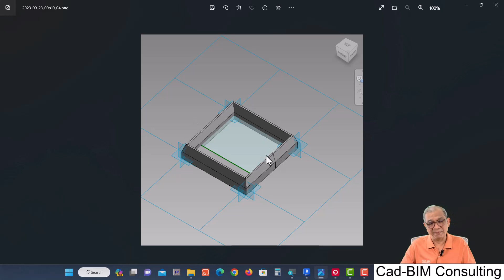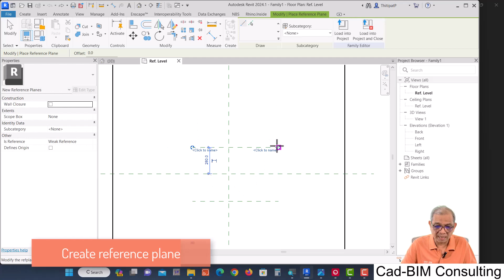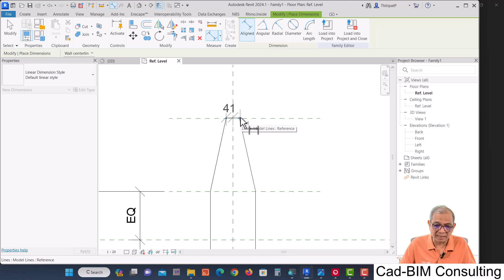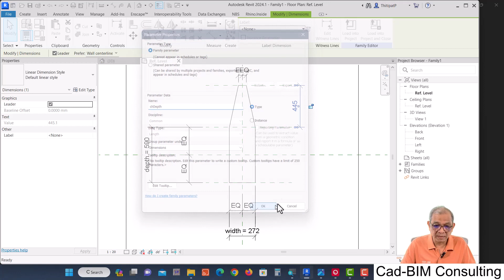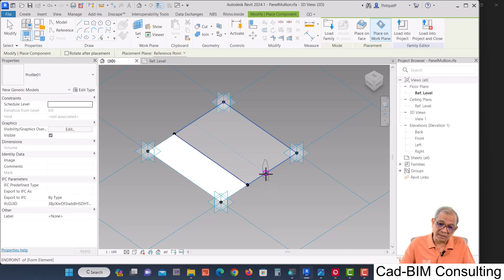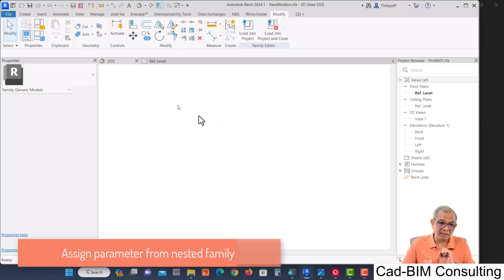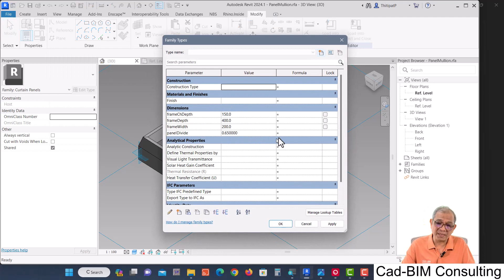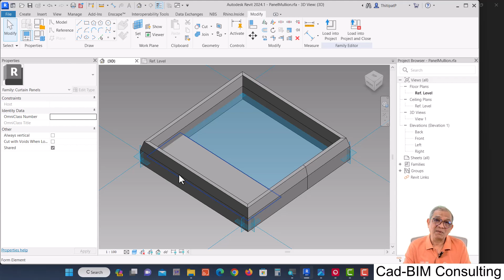Revit Curtain Panel Pattern Based part 4: Custom mullion profile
การสร้างกรอบ หรือ mullion ของ panel ที่ซับซ้อนขึ้น โดยอาศัยการสร้าง profile family แล้ว load เข้ามาใช้งาน เรียกว่า nested family จะสะดวกกว่ามาก

How to create custom profile family for panel frame (mullion) by using nested family